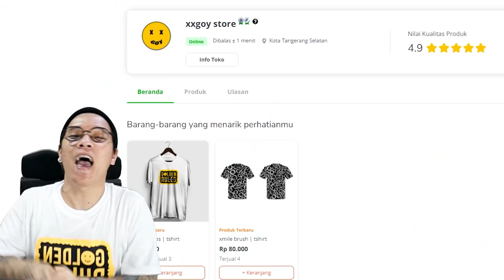HALO AKU SPONGEBOB - Gmod Prop Hunt Indonesia